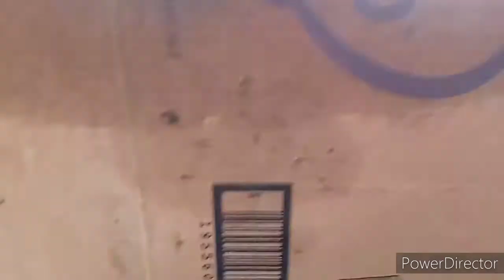perodua kelisa850 part 12: ni klu hal timing belt sy tk mahu tgujawap.klu sy bilang ganti.ba ganti